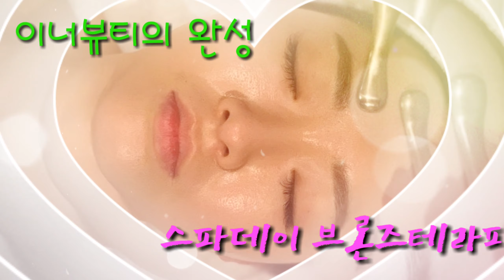한남동 피부힐링 명품숍 스파데이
스파데이
브론즈테라피
우리나라 최초의 토털뷰티케어 브랜드
얼굴이 작아지는 케어 대표적인 프로그램이다
-비대칭, 팔자주름, 이중턱, 눈이 작아서 고민 등 케어
 **찾아오시는 길 : 서울시 용산구 한남동 258 현대리티하우스 4F